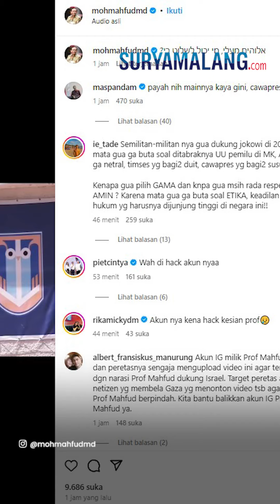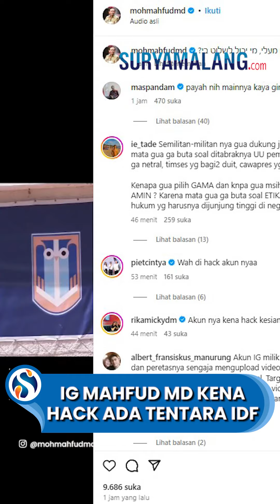Instagram Cawapres Mahfud MD Diduga Dibajak, Unggah Video Tentara IDF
VP: NK

SURYAMALANG.COM - Instagram cawapres nomer urut 3, Mahfud MD diduga dibajak lantaran mengunggah video tentara Israel.

Adapun video itu dibajak sejak Selasa (16/1/2024).

Dalam unggahan tersebut juga menyertakan pesan.

Akun resmi Mahfud MD mengunggah video yang memperlihatkan tentara Israel sedang bermain bola.

Unggahan itu disertai dengan caption bertuliskan bahasa Ibrani.

Dalam unggahan tersebut, terlihat beberapa tentara berseragam sedang menyundul bola.

Bahkan terlihat 2 tentara wanita Israel tergabung dalam aktivitas tersebut.

Di akhir video, sang hacker meminta agar netizen turut menyebarluaskan video itu.

Sementara di dalam caption, hacker menuliskan bahwa Tuhan ada di atas tentara Zionis

Kemudian, pesan itu dilanjutkan dengan sebuah pertanyaan siapa yang bisa mengendalikan Israel.

"Tuhan ada di atas saya, siapa yang bisa mengendalikan saya?"

Sontak netizen berbondong-bondong mengomentari postingan tersebut.

Warganet beramai-ramai menuliskan bahwa Instagram Mahfud MD dibajak atau dihack.

Beberapa di antara netizen pun mempertanyakan bagaimana Instagram Menko Polhukam bisa kena baja hacker.

Hingga berita ini diunggah, belum ada komentar dari pihak Mahfud MD

(Tribun-Video.com/Nanda)